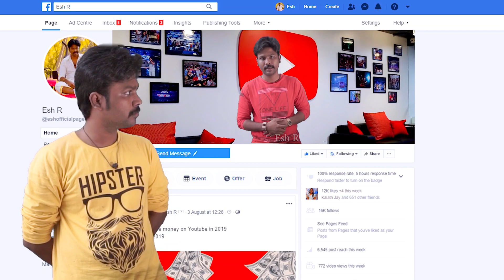Esh R in Dual Role | Keep Supporting and follow me on all social media platform - Esh official page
Now Politics Added..!

இணைவது மூலமாக கூட எனக்கு நீங்கள் உதவலாம் ☝️☝️☝️☝️☝️☝️☝️☝️

Expected Help:
Minimum Rs.500 - Maximum as Your Wish.

For Direct Pay:

G-Pay:-. eashkpc@okaxis

Account Name: Kalatheeswaran R
IFSCCODE: UBIN0535729
SWIFT CODE: UBININBBOMD

This video made by these following Equipment:-

via Dailyhunt

This content including advice provides generic information only. It is in no way a substitute for a qualified medical opinion. Always consult a specialist or your own doctor for more information. Esh R does not claim responsibility for this information.

        All information provided on this channel and its video is for general purposes only and should not be considered as professional advice. I'm not a licensed professional or a medical practitioner so always consult with your professional consultants or doctor in case you need it.

This video is only for General Information purposes and based on my own experience. Any information provided in this video should not be considered as a substitute for prescription suggested by a local beauty, diet and health care professionals.